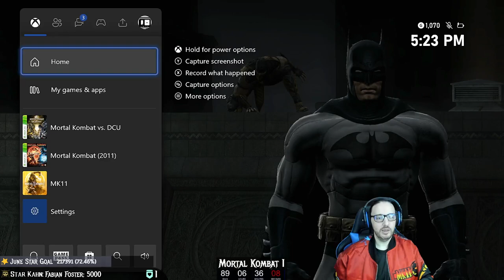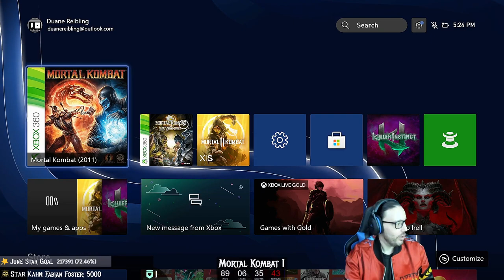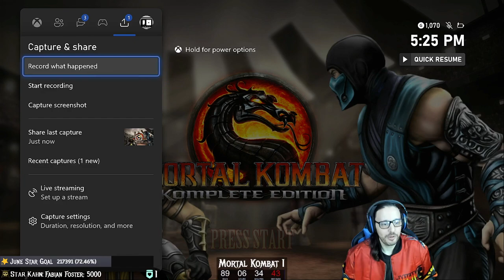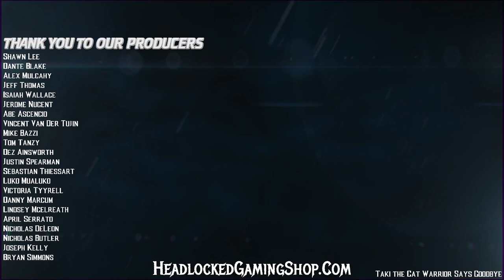Mortal Kombat's Most Controversial Game?